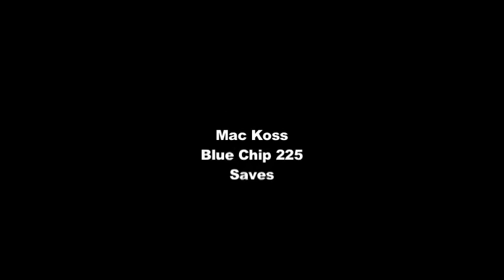Mac Koss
Goalie Fairfield Ludlowe Lacrosse Class of 2012